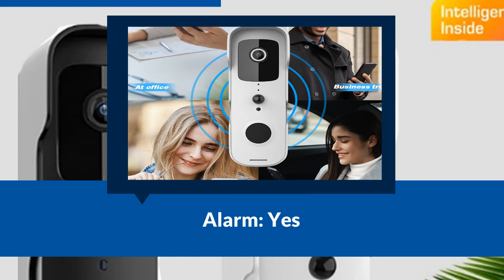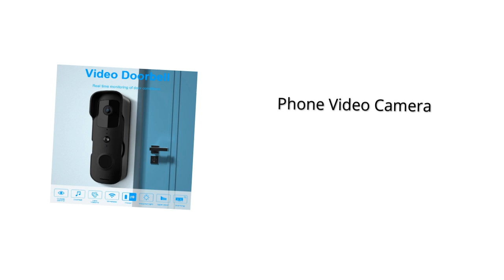Smart Home PIR Video Doorbell Camera 2023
Tuya App Smart Home PIR Video Doorbell WiFi Outdoor Wireless Door Bell Waterproof Battery Intercom Door Bell Phone Video Camera